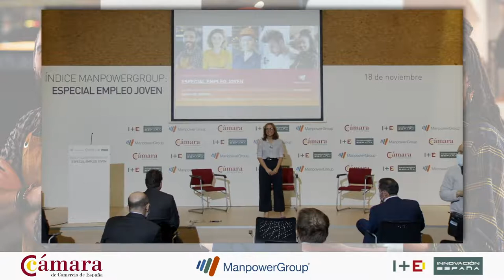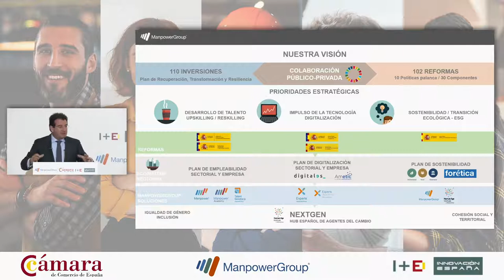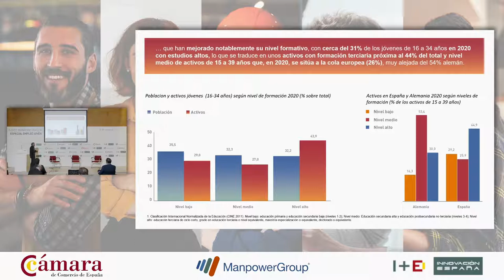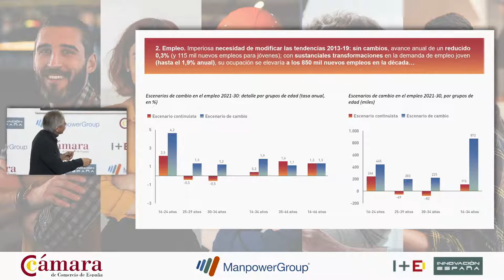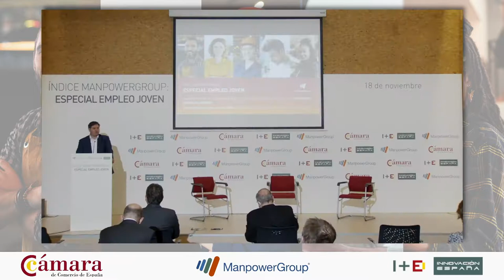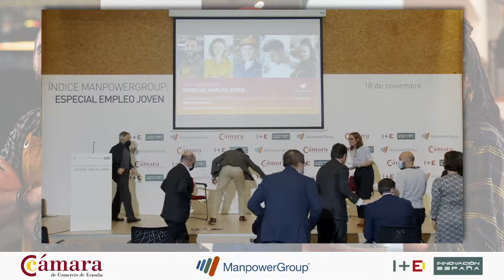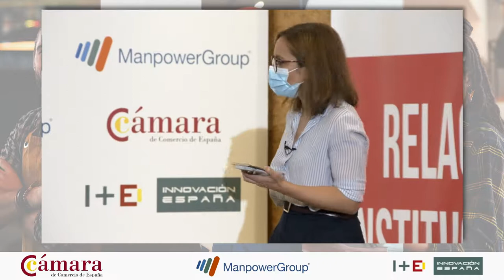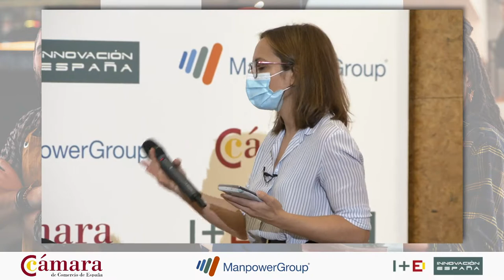Presentación del Índice 62 ManpowerGroup: especial empleo joven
El 18 de noviembre presentamos el Índice ManpowerGroup: Especial Empleo Joven en la Cámara de Comercio de España.
El estudio presenta un análisis del mercado de trabajo de los jóvenes en 2021 e identifica las raíces del desempleo joven en España, que le retiene en tasas del 20% desde hace 20 años, y señala las vías para romper con esa tendencia: movilidad geográfica, formación y flexibilidad, entre otras.